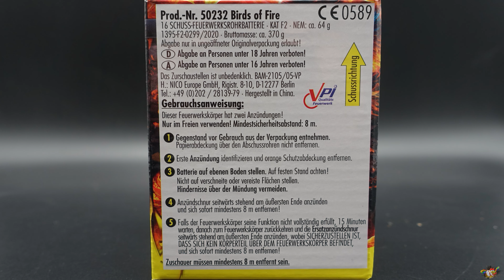Nico 2024 Neuheit (Birds of Fire Batterie) 4,99€/Norma